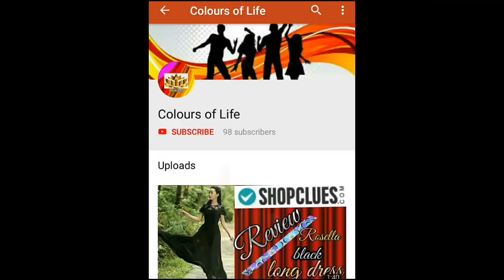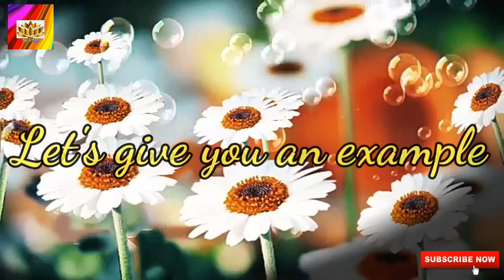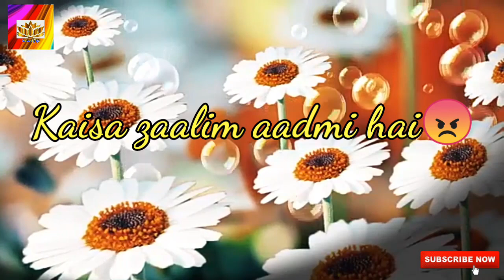चार लोग क्या कहेंगे 😦// Biggest problem in our life//Listen to your heart & your brain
चार लोग क्या कहेंगे // Biggest problem in our life //Listen to your heart & your brain// कुछ तो लोग कहेंगे

friends aaj k is video me humne Aapko bataya hai ki. aap Chahe achha Kare ya bura Kare, log bolte hi hain. Aur ye 4 log Humaari society se hi aate hain. toh aise logo ki kyu parwaah Karna jinka kaam hi hai kanafusi Karna.
Hume apne parents, friends ki hi sun'na chahiye... bcoz sahi maayne me wo hi Humaare wellwisher hote hain.

Uploader... Deepti